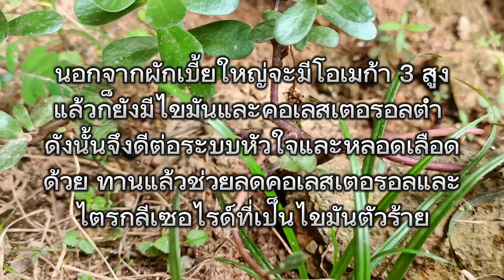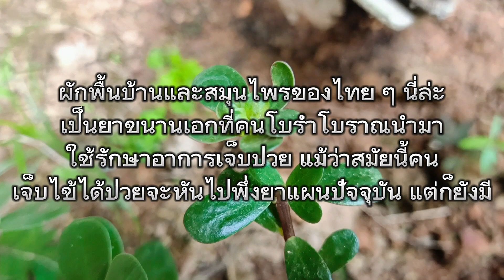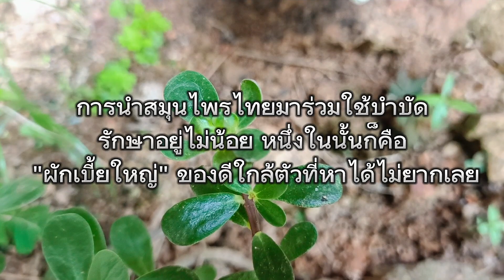แทบคิดไม่ถึง.!! แนะให้รีบกิน ผักเบี้ยใหญ่ หากพบอาการแบบนี้ แทบไม่ง้อยาแพงๆๆ..